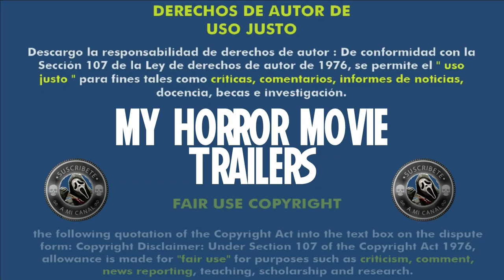Miedo Profundo (2023) (Trailer HD) - Marcus Adams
Título original:    Deep Fear

Año:    2023

Dirección:    Marcus Adams

Guion:    Robert Capelli Jr., Sophia Eptamenitis

Reparto:    Ed Westwick, Madalina Ghenea, Macarena Gómez, Stany Coppet, Ibrahima Gueye, Marco Canadea, Robert Capelli Jr., Shane Rowe, John-Paul Pace

Fotografía:    Mark Silk

Compañías:    Brilliant Pictures, Fred Films, Media Finance Capital

Género:    Terror

Sinopsis:    Naomi emprende un viaje en solitario por el Caribe para encontrarse con su novio. Navegando encuentra los restos de un barco y a tres supervivientes.